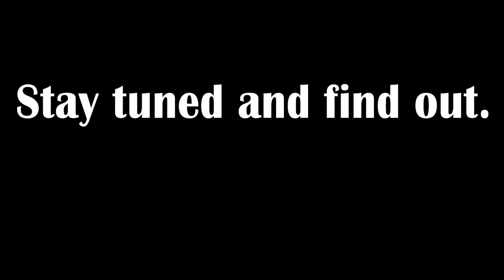Stir Wirs The battle for copyright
Enjoy my shitty art